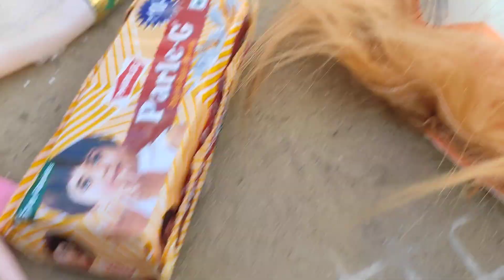gadi wala cartoon part toy helicopter wala video train jeep tractor 280 dollar investment Total #184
jas cartoon zone

gadi wala cartoon | toy helicopter wala video | train jeep tractor 280 dollar investment Total #184